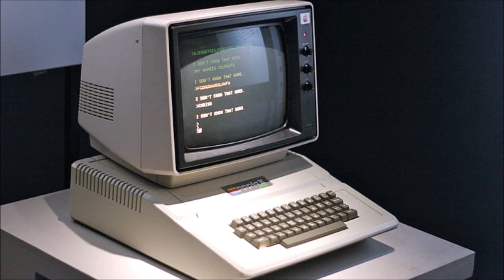Lancer Bonus Lore The Lich Pilot Log 01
CW for vomiting of literal guts.